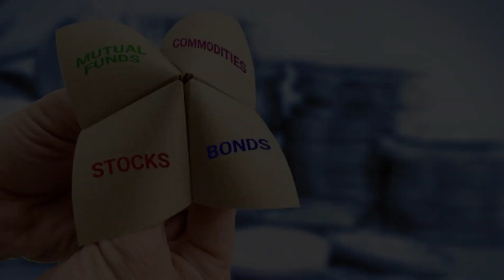Valuable Lessons From Self Made Billionaire RAY DALIO (Founder Of The World’s Largest Hedge Fund)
In this video, we delve into the invaluable lessons from Ray Dalio, billionaire investor and founder of Bridgewater Associates. Dalio's "Principles" have become a guiding light for many seeking success in business and life. Join us as we explore key takeaways on radical transparency, embracing failure, and the power of thoughtful disagreement. Discover how applying these principles can lead to personal and professional growth. Don't miss out on this insightful journey into the mind of one of the most successful investors of our time.

ray dalio
economy
stock market
economics
dalio'
success
business
'tony
advice'
'life
'advice'
to'
'how
'graduates'
books'
'business
robbins'
'principlesforsucess'
making'
'decision
education
principles
raydalio
the
economic
'ray
machine
works'
investing
stock market crash
market crash
ray dalio interview
stock market warning
recession
stock market investing
stocks
stock market bubble
recession 2024
inflation
ray dalio principles
bridgewater associates
inflation is coming
inflation 2024
how to invest
market is going to crash
stock market is going to crash
market crash 2024
market crash coming
stock market crash 2024
economic predictions
dalio
market is crashing
freenvesting
ray dalio investing
ray dalio market bubble
ray dalio market crash
stock market crash 2023
ray dalio changing world order
bitcoin
free investing
crisis
financial crisis
ray dalio warning
economic collapse
china
inflation warning
debt crisis
are we in a depression right now
geopolitics
stock market is crashing again
2024
bear market 2024
collapse
money
how to invest in stocks
debt cycles
trade war
cnbc
davos
economic war
housing bubble
housing market
housing market crash
mortgage rates
real estate
usa
interest rates
new money
civil war
crypto
us economy
dollar collapse
btc
economic crisis
global economy
us economy 2024
economic policy
economic challenges
financial news
financial markets
changing world order
finance
wealth
dollar
sp500
monetary policy
silver
ray dalio latest interview
gold
ray dalio bubble
ray dalio market correction
the changing world order
changing world order ray dalio
stock market for beginners
ray dalio economy
tom bilyeu
discounted cash flow
stock analysis
growth stocks
stockbites
fundamental analysis
technical analysis
stock review
growth investing
financial planning
financial analysis
the financial utopia
financial warning
investor center
investor center ray dalio
swedish investor
economics explained
ray dalio new world order
stocks to buy
us debt crisis
us national debt
ray dalio bloomberg
ray dalio big debt crisis
ray dalio debt crisis
stocks to buy in 2024
market
markets
ray dalio stock market
ray dalio reveals the invisible market crash
ray dalio stock market prediction 2023
ray dalio on stock market bubble
stock market crash today
wealth transfer
make more money
saving money
earning extra money
incredible financial heights
fortune
ray dalio market cycle
self-help
valuetainment
inspiration
inspiring videos
podcast clips
tom bilyeu motivation
diary of a ceo clips
lexclips
motivational videos
motivation
tom bilyeu interview
impact theory clips
impact theory
tom bilyeu clips
cash flow
market trends
economic developments
economic insights
economic forces
market movers ray dalio
bipartisan middle
economic landscape
financial predictions
investment strategies
economic instability
how to invest money
investor insights
global economic landscape
long-term debt cycles
late-cycle debt crisis
ray
insights from ray dalio
ray dalio crisis
usa crisis
crisis usa
financial ray dalio
crisis ray dalio
ray dalio financial crisis
jhow
story of ray dalio
ray dalio story
founder ray dalio
bridgewater associates (organization)
bridgewater associates founder
bridgewater investors
bridgewater founder
bridgewater associates lp
bridgewater founder ray dalio
bridgewater ray dalio
raymond dalio
how to invest in the stock market
bridgewater
strategic economic solutions
ray dalio economic machine
2024 global alert: ray dalio's critical economic forecast
economic risks
what is the world economic forum
stagflation in economics
how to invest in stocks for beginners
economic depression
2024 winning strategies
ray dalio warning for the economic crisis
mastering market cycles: investing strategies for today's economy | ray dalio
world economic forum 2024
economic outlook 2024
economic prediction 2024
investing strategies
economic cycles
wealth management podcast
finance podcast
rational reminder podcast
pwl capital
ben felix
market analysis
diversification
documentary
asset management